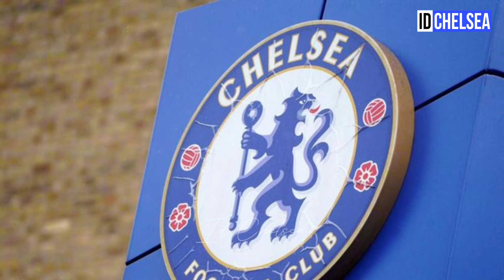CHELSEA UPDATE! BIG DEAL CONOR GALLAGHER NEW CONTRACT! MAATSEN TO DORTMUND! PAULO DYBALA TO CHELSEA!